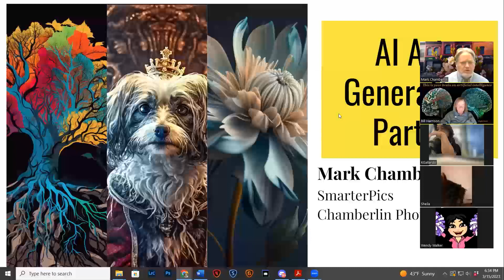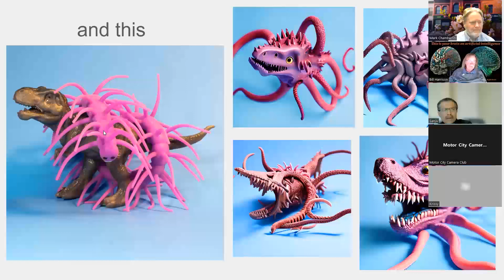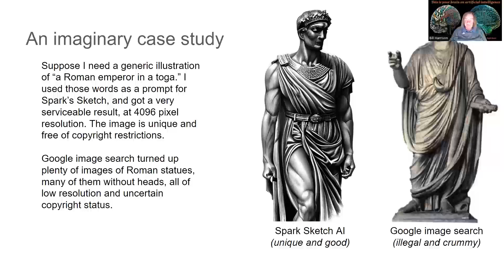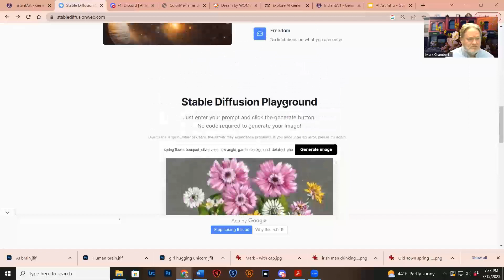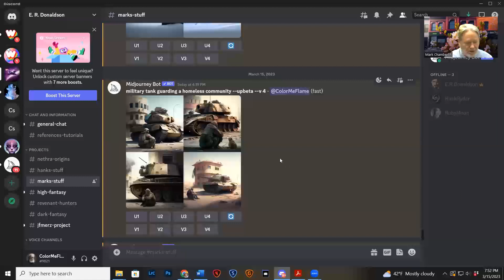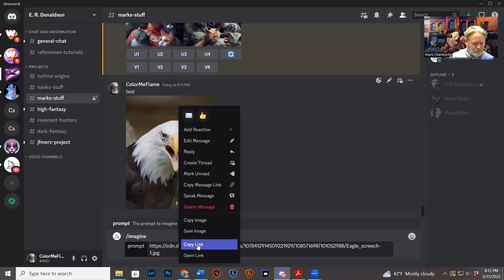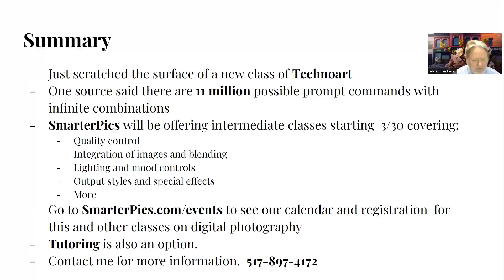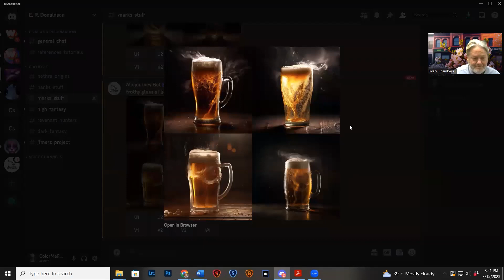Intro to AI Art - Zoom Class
Artificial Intelligence Generated Art is a hot topic in today's art world. Mark Chamberlin and Bill Harrison did an online class on this topic introducing people to what AI Art is and how to get started along with several examples, walk throughs and Q and A from over 30 participants. This happened on 3/15/23. Enjoy!  The will be offering intermediate and advanced courses on AI Art. for more information.